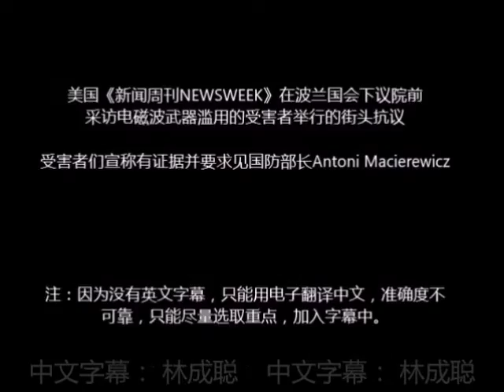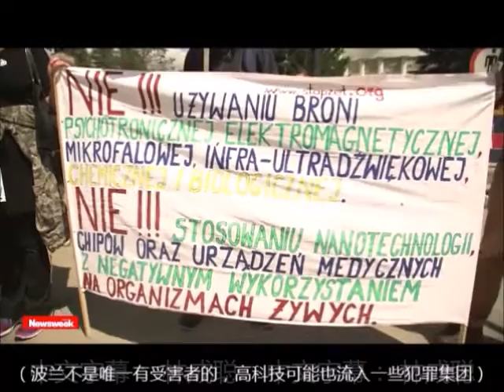波兰T.I.国会前抗议。美《NEWSWEEK》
波兰电子骚扰受害者在国会前抗议。求见国防部长，公开调查电磁波武器脑控的罪行 - V2K, 定向能武器袭击，人体芯片等。

TI - Targeted Individual  脑控武器受害者，通常也被陌生人跟踪骚扰

TI = targeted individuals refering to victims who are subjected to electronic mind control,  and usually are also being harassed & stalked by strangers.